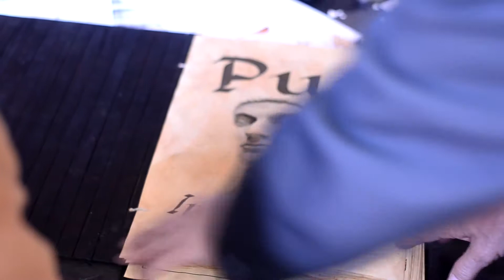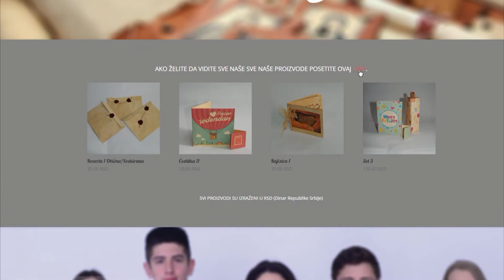Vector Studio - Promo Spot (OFFICIAL 2015)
Promo spot učeničke kompanije Vector Studio.

Vector Studio je učenička kompanija koja se bavi dizajnom proizvodnjom i prodajom proizvoda koji će običnu svakodnevnicu učiniti posebnom.